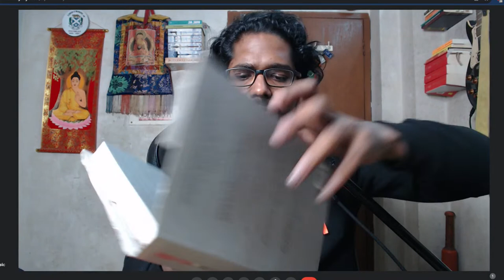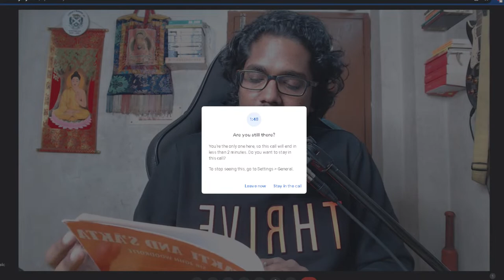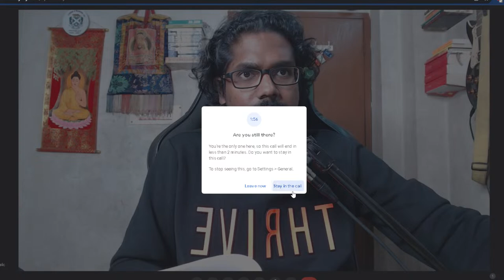Shakti & Shakta: Live Stream #1 | Sir John Woodroffe Arthur Avalon | India That Is Bharat | HINDUISM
The information provided on this [website/platform/document/etc.] is intended for [educational/entertainment/informational] purposes only. It is not intended to constitute legal, financial, professional, or any other type of advice. The content presented here may include excerpts, quotes, or references to copyrighted material, which are used under the principles of "fair use" as defined by the copyright laws of [your country or jurisdiction].

While every effort has been made to ensure the accuracy and reliability of the information presented, we make no representations or warranties of any kind, express or implied, about the completeness, accuracy, reliability, suitability, or availability with respect to the content provided. Any reliance you place on such information is therefore strictly at your own risk.

We encourage users to independently verify any information provided and to consider seeking professional advice where appropriate. If you believe that your copyrighted work has been used in a way that constitutes copyright infringement or violates your intellectual property rights, please contact us at [contact email/phone number] and we will promptly address your concerns.